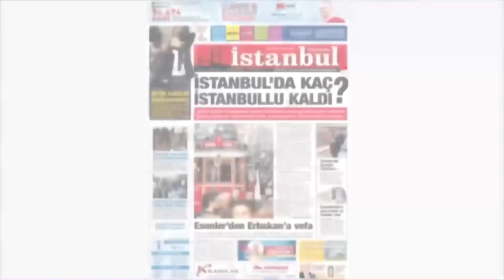CUMHURİYET DENİNCE AKLINIZA NE GELİYOR ?